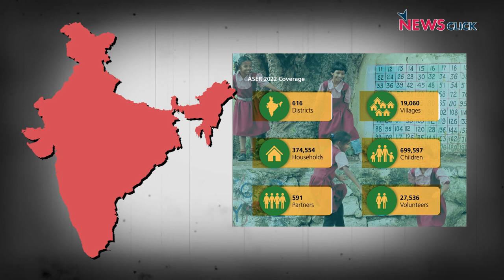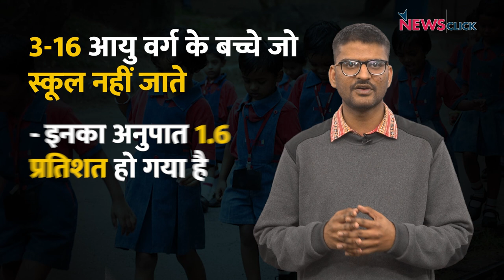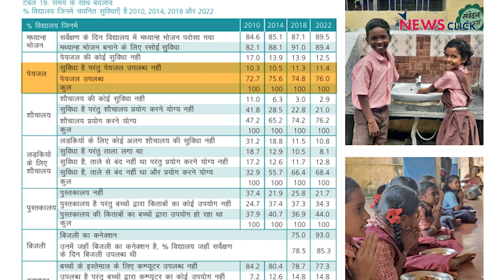ASER 2022 : प्राइवेट ट्यूशन का बोलबाला, स्कूली शिक्षा हुई बदतर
भारत में  स्कूली शिक्षा के स्तर में हमेशा से कमियाँ रही हैं, मगर क्या आपको मालूम है कि 8वीं में पढ़ने वाले 30% से ज़्यादा बच्चे आज भी दूसरी क्लास का सिलेबस पढ़ने में भी नाकाम हैं? ASER यानी annual status of education की सर्वे रिपोर्ट में बताया गया है कि कैसे आठवीं क्लास के सिर्फ़ 44% बच्चे ही divide यानी भाग कर सकते हैं। इस रिपोर्ट में private ट्यूशन के बढ़ने, स्कूलों की सुविधाओं में गिरावट होने की बात हभी कही गई है। क्या कहती है ये ASER की रिपोर्ट, बताएँगे Newsclick Decodes के इस वीडियो में.